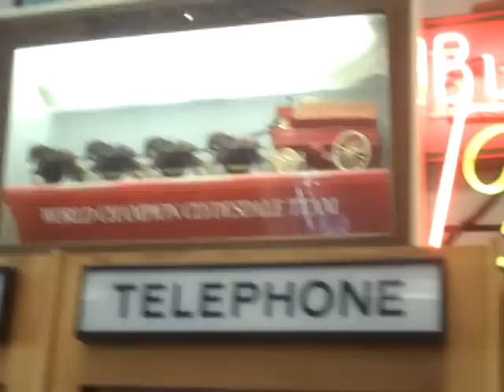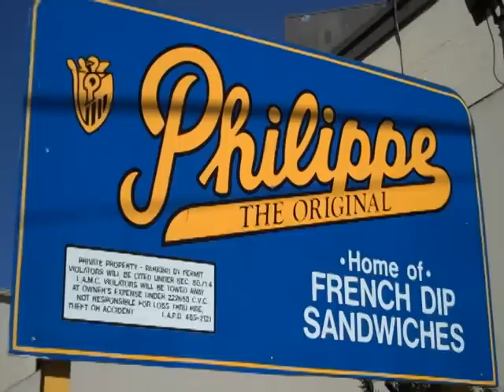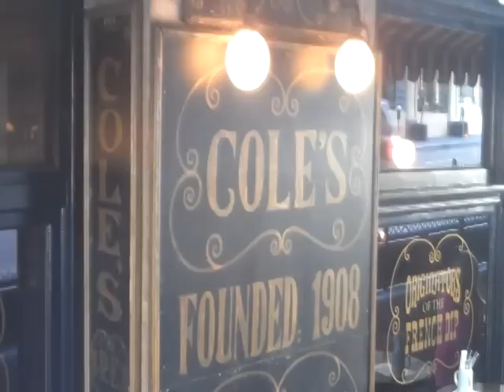Philippes vs Cole's Battle of the ORIGINAL French Dip (S1,E1) Gbot's TnA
Welcome to Gbot's Travels and Adventures!  I'm going to take you to the two places that both claim to have invented the French dip.  Lets investigate!

Like Gbot on Facebook!

Follow Gbot on Twitter!